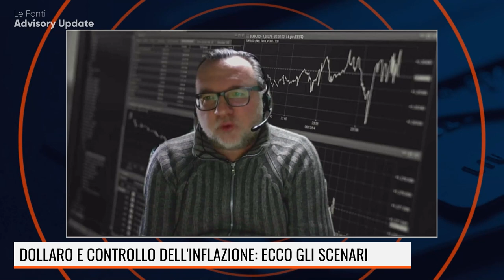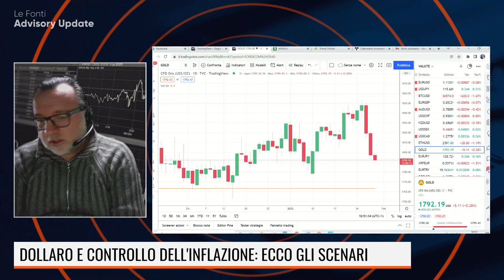DOLLARO E CONTROLLO DELL'INFLAZIONE: ECCO GLI SCENARI